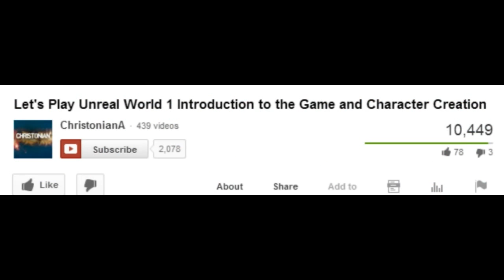Let's Play RimWorld : C9Ep22 - 30+ Raid and Mountain Cleanup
50 likes for immediate upload of next episode

RimWorld follows three survivors from a crashed space liner as they build a colony on a frontier world at the rim of the galaxy.

Come join my desura group and discuss anything you want